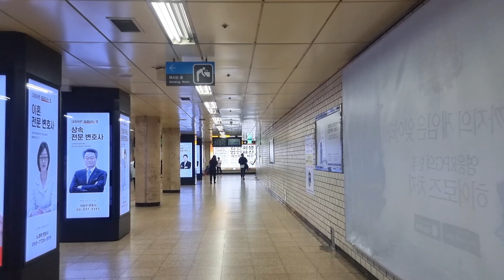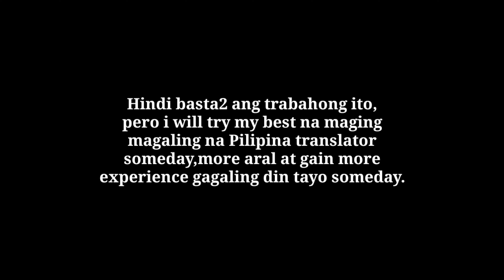SEOUL HIGH COURT first CRIMINAL CASE experience 항소심 첫 재판 필리핀 사통번역사 경험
오늘 사통번역사 항소심 첫 재판 보이로그 입니다 살인 미수 사건 오늘 통역 대상 입니다 .서울 고등법원 오늘 첫 재판 입니다,

Unang experience sa SEOUL HIGH COURT PHILIPPINE CRIMINAL CASE TRANSLATOR para mag translate nang apela sa Attempted murder case. kahit mahirap ang law term kakayanin